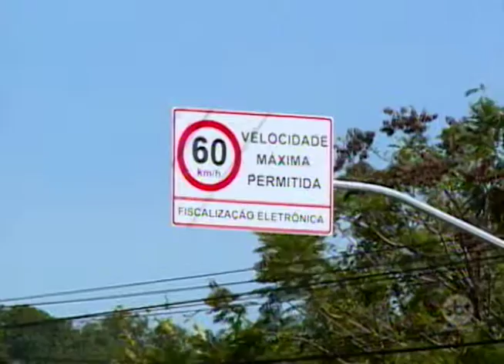Prudente: Socorristas são treinados para resgate de vítimas de acidente com motos